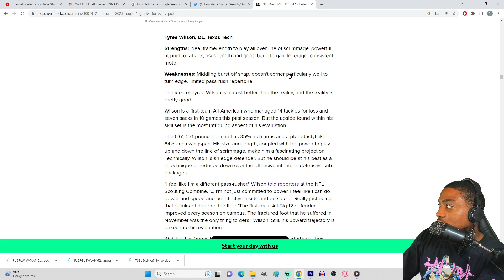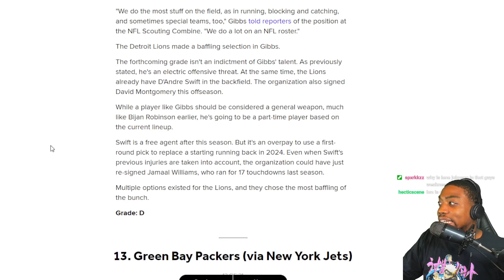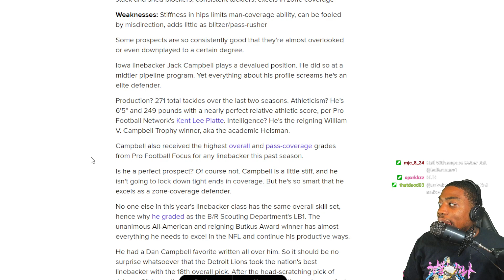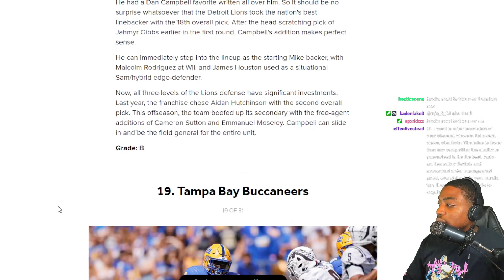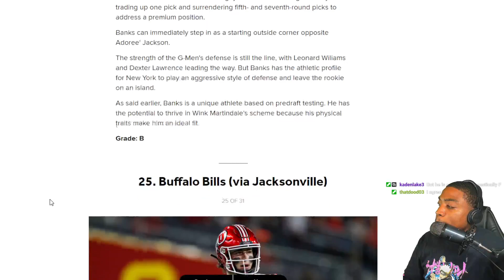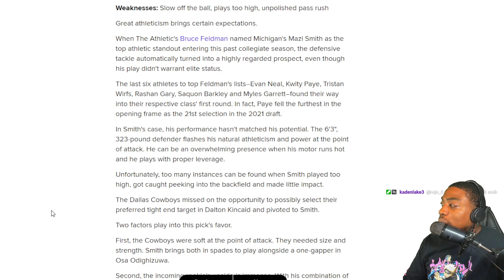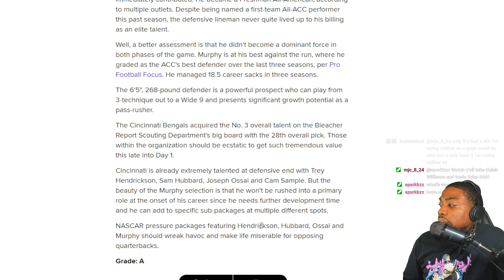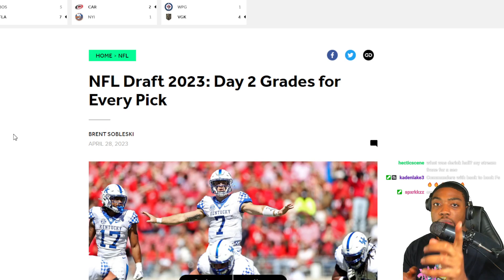B/R Grades Every 1st Round Pick...